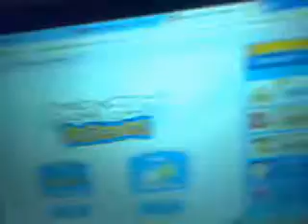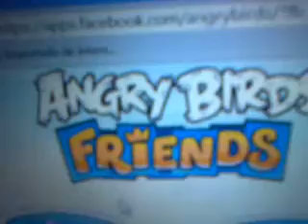angry brids friends !!!!! por fin en la red!!!!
este es el principal video del mes antes era el angry brids friends entrenamiento-power el mes pasado pero este video es por fin en la red angry brids friends como el nivel 6 del torneo de la fecha